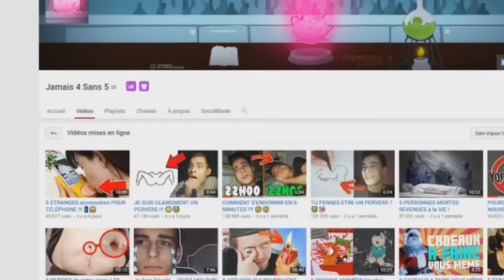ANIMAUX AYANT TUÉ leurs MAÎTRES !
voilà un joulie épisode 2 ma ptite dame

Musique ► Flamby - François Hollande ft Trumpi

Me suivre aussi ici !

Pour plus de vidéos n'hésite pas à mettre un commentaire avec un sujet (si possible qui n'a pas été déjà fait). [̲̅$̲̅(̲̅ ͡° ͜ʖ ͡°̲̅)̲̅$̲̅]

*Si jamais tu as vraiment lu ça , met juste : QLF